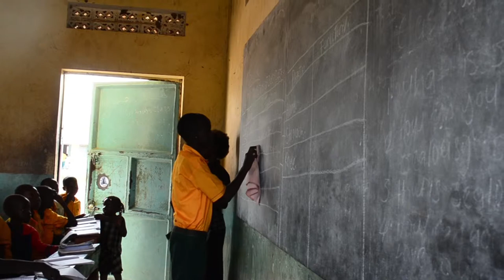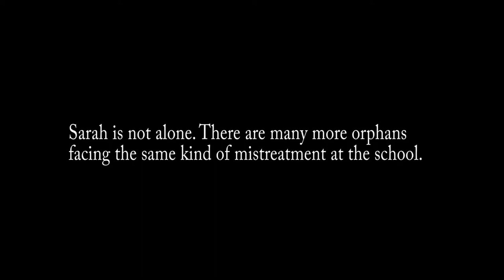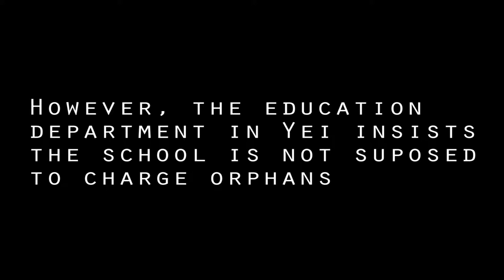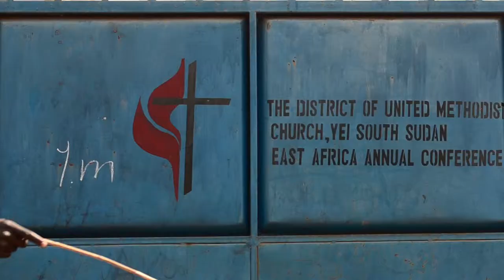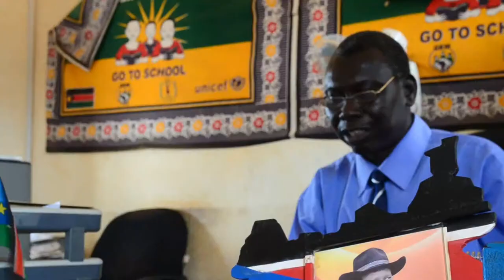Orphan and restless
YEI - South Sudan has countless orphans, whose struggle to access education is tremendous. The Government of South Sudan supports the education of orphans, by exempting them form the usual school fees. However, this does not always work in reality, making it hard for orphans like Sara Dawa in Yei to access education. Ochan Hannington reports: